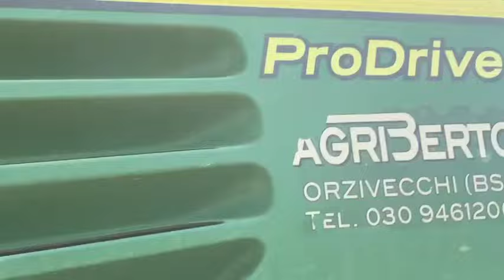Sillazha 2024 ne Krushë e Madhe ferma Ilir Duraku